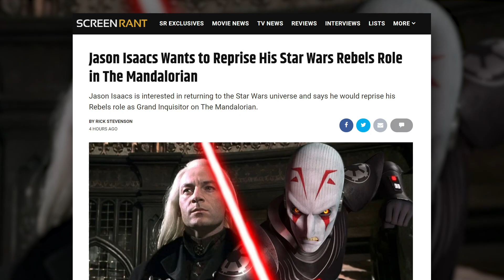SR News: Jason Isaacs Wants to Reprise His Rebels Role in The Mandalorian!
Jason Isaacs is interested in returning to the Star Wars universe and says he would reprise his Rebels role as Grand Inquisitor on The Mandalorian.